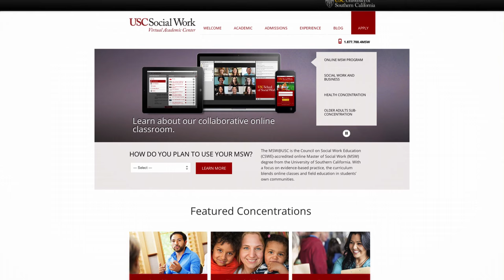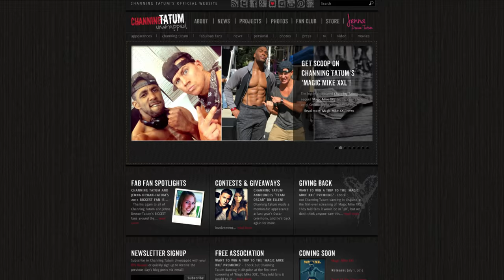10 Years of Automattic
Celebrating 10 years of Automattic and WordPress.com.